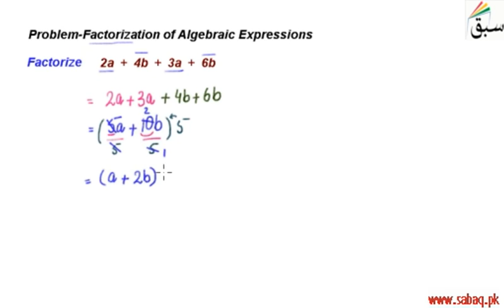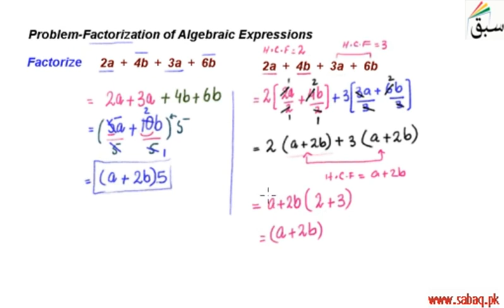Problem Factorization of Algebraic